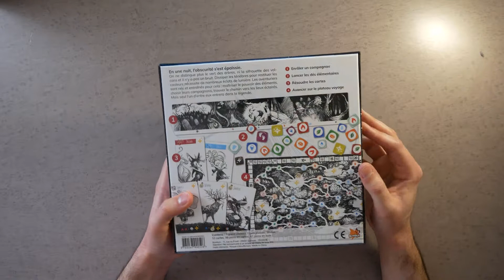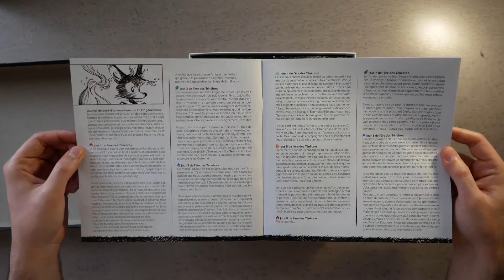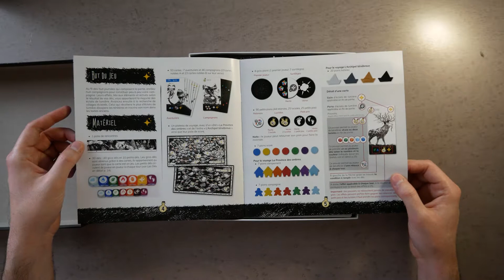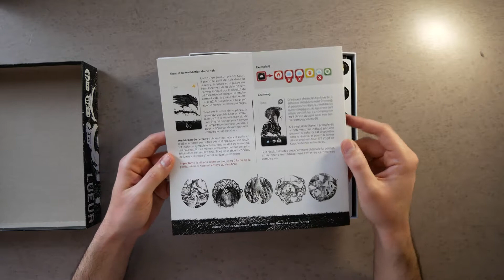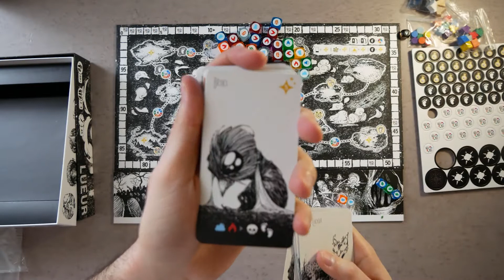[UNBOXING] - Lueur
Yooooooo ! C'est Sarx !

On va continuer sur un unboxing, sur la petite nouveauté
des studios Bombyx : Lueur !

Votre monde à perdu toutes ses couleurs. Votre but, en tant qu'aventurier,
sera de raviver leurs éclats et vous aurez 8 tours.. euh jours pour cela !
En avant aventurier ! Avant que votre monde ne sombre
définitivement dans le noir !

Un petit jeu dé et de draft qui tiendra sur toutes les tables.

Sommaire:
00:00  Intro
00:53  Unboxing

/ ! \ Ceci n'est pas un partenariat, j'aime juste Philibert pour commander mes jeux.  :D

Musiques :
Burlesque Heartache - RKVC
Juno In The Space Maze - Loopop